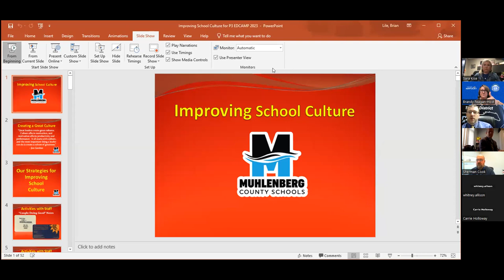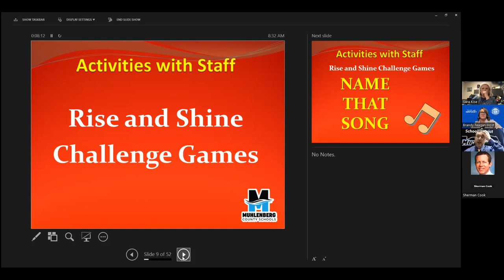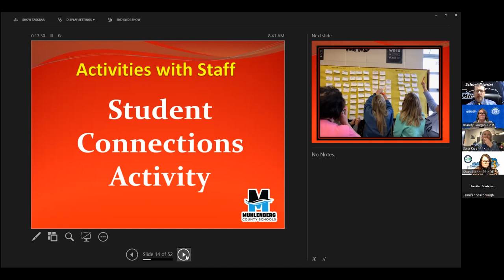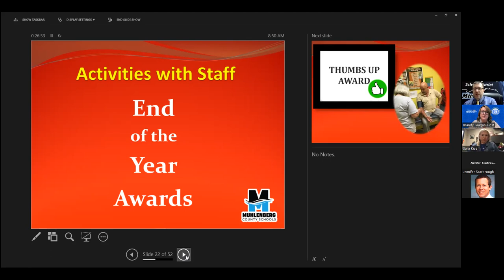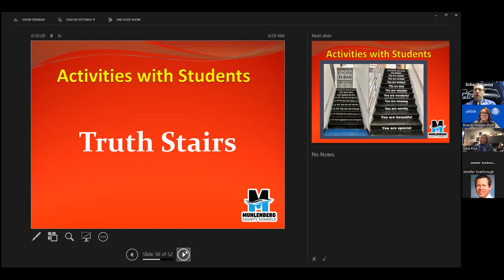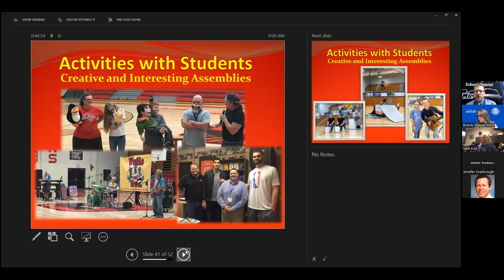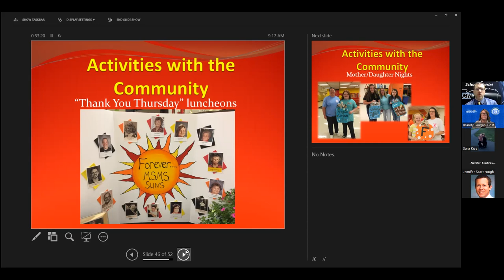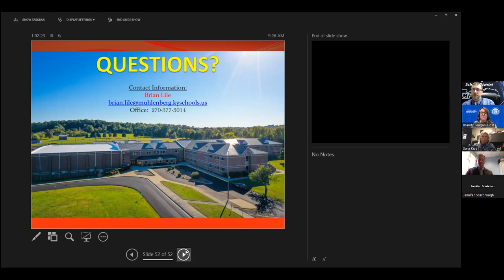Brian Lile - P3 EdCamp